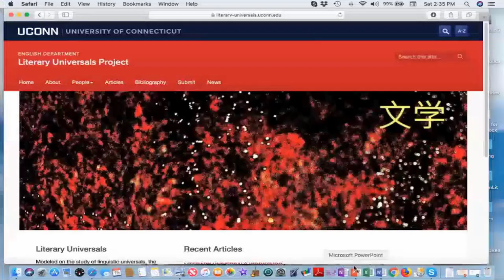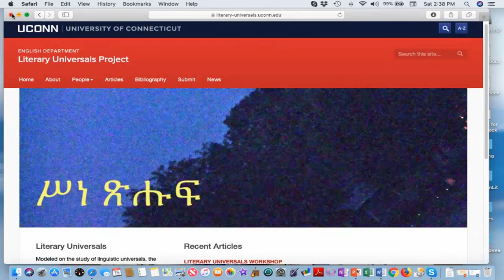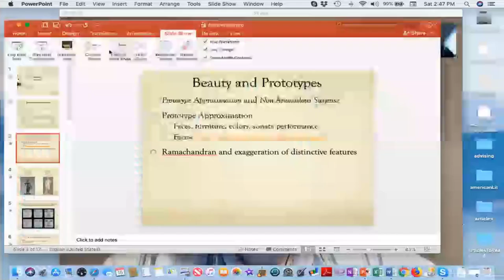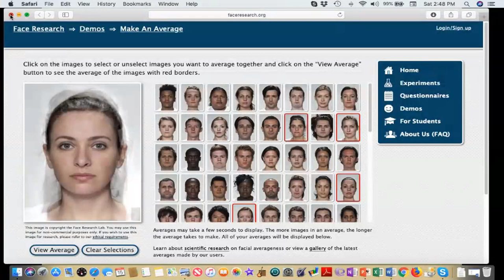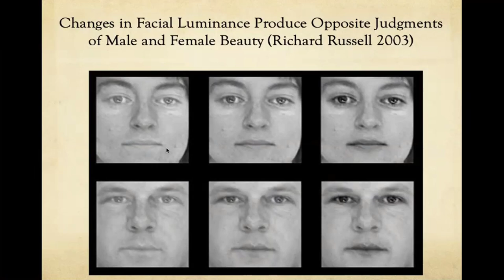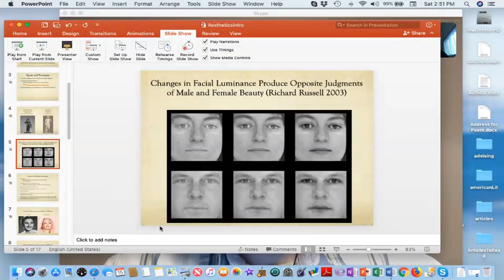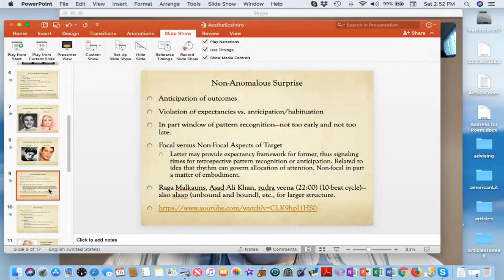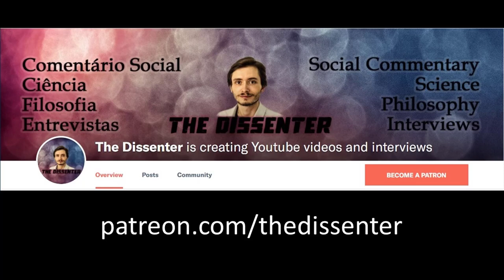#136 Patrick Colm Hogan: Evolution, Human Universals, Arts, and Literature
Dr. Patrick Colm Hogan is Distinguished Professor of the Department of English, and the Institute for Brain and Cognitive Sciences, at the University of Connecticut, US. His specialties are: literary theory, cognitive and affective science of literature, and world literature. He’s the author of several books, including The Mind and Its Stories, What Literature Teaches Us About Emotion, and Beauty and Sublimity.
In this episode, we talk about human universals. First, we discuss what are human universals, and how we can determine them. Then, we talk more specifically about aesthetic human universals, including their evolutionary bases; sexual selection; Individual and social experiences of aesthetics; universals in literary fiction; the social function of literature; and literature, storytelling and theory of mind.

Time Links:
00:46  What are human universals?
05:36  How do we determine them?
14:45  The evolutionary bases of aesthetics and beauty
28:05  Sexual selection for artistic behavior
34:58  Individual and social experiences of aesthetics
47:52  Modularity of mind and aesthetic response
1:04:07  Universals in literary fiction
1:11:24  The social function of literature and oral storytelling
1:29:31  Literature, storytelling and theory of mind
1:33:32  The study of innate aspects of the human mind in the Humanities
1:40:09  The importance of evolutionary and neuroscientific science
1:41:42  Follow Dr. Colm Hogan’s work!
Follow Dr. Colm Hogan’s work:
A HUGE THANK YOU TO MY PATRONS: KARIN LIETZCKE, ANN BLANCHETTE, JUNOS, SCIMED, PER HELGE HAAKSTD LARSEN, LAU GUERREIRO, RUI BELEZA, MIGUEL ESTRADA, ANTÓNIO CUNHA, CHANTEL GELINAS, JIM FRANK, JERRY MULLER, FRANCIS FORD, AND HANS FREDRIK SUNDE!